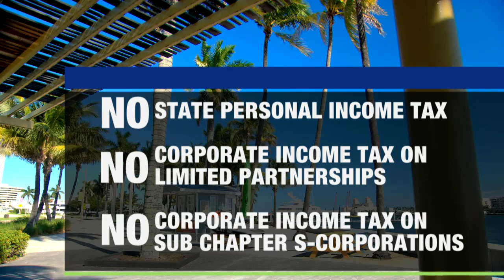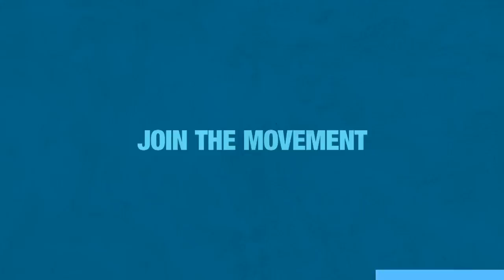Downtown West Palm Beach: Join the Movement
Recently the DDA worked with economic development experts, City leaders, and key stakeholders to create this exciting new video marketing piece that truly captures all that the Downtown has to offer.

Special thanks to Mayor Jeri Muoio; Kelly Smallridge, Business Development Board President; Ryan Morgan, Managing Partner at Arrow Consulting & Design; Jeff Greene, real estate entrepreneur; and Komar Productions for their collaboration on this project.